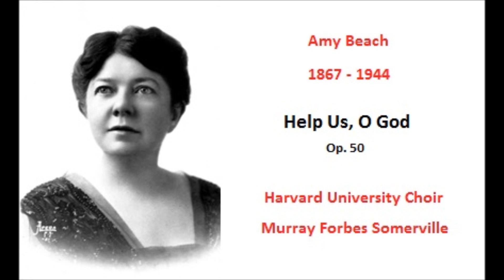Amy Beach - Help Us, O God (Op. 50)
This is a recording of "Help Us, O God" by American composer Amy Beach.
The music is sung by Harvard University Choir, conducted by Murray Forbes Somerville.

I have created this video as I cannot find any recordings of this piece online, but am a huge fan of the music of Amy Beach, and wanted to share this!